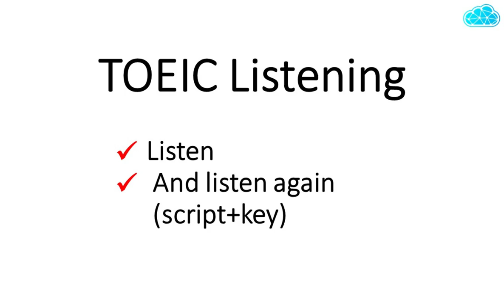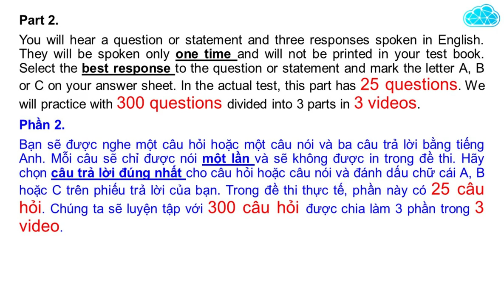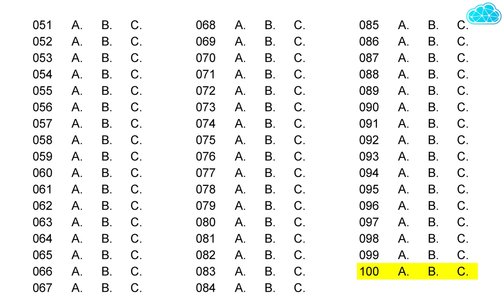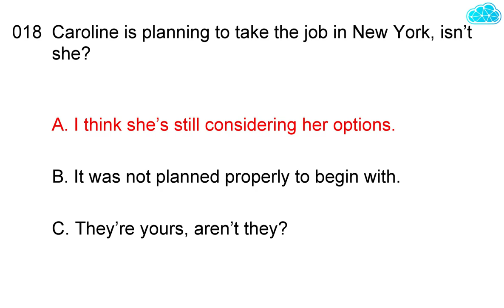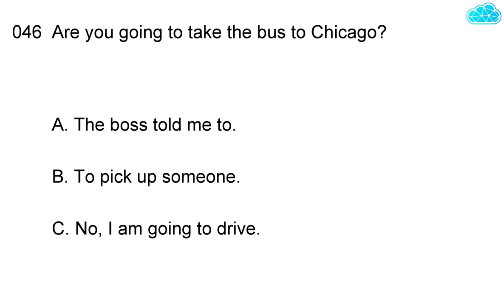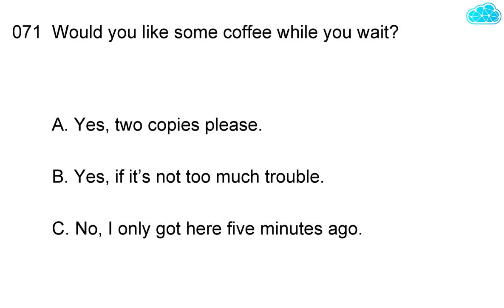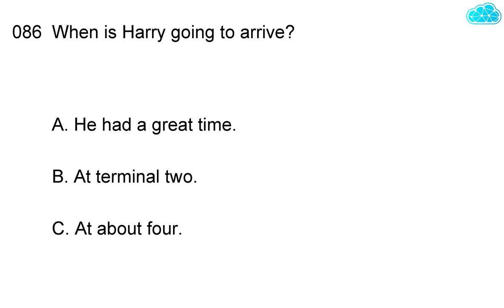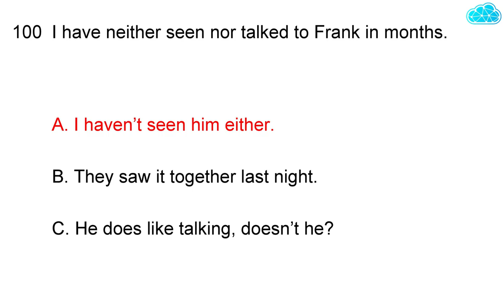TOEIC Listening - Part 2 (p3/3) | Script & Key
LISTENING TEST.
Part 2.
You will hear a question or statement and three responses spoken in English. They will be spoken only one time and will not be printed in your test book. Select the best response to the question or statement and mark the letter A, B or C on your answer sheet. In the actual test, this part has 25 questions. We will practice with 300 questions divided into 3 parts in 3 videos.
Phần 2.
Bạn sẽ được nghe một câu hỏi hoặc một câu nói và ba câu trả lời bằng tiếng Anh. Mỗi câu sẽ chỉ được nói một lần và sẽ không được in trong đề thi. Hãy chọn câu trả lời đúng nhất cho câu hỏi hoặc câu nói và đánh dấu chữ cái A, B hoặc C trên phiếu trả lời của bạn. Trong đề thi thực tế, phần này có 25 câu hỏi. Chúng ta sẽ luyện tập với 300 câu hỏi được chia làm 3 phần trong 3 video.